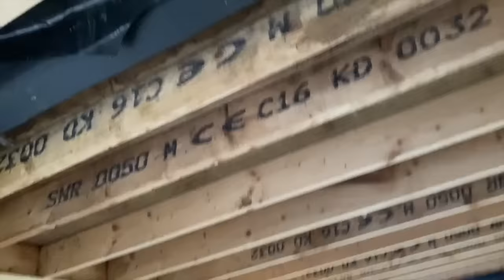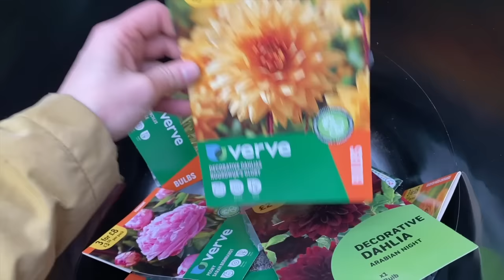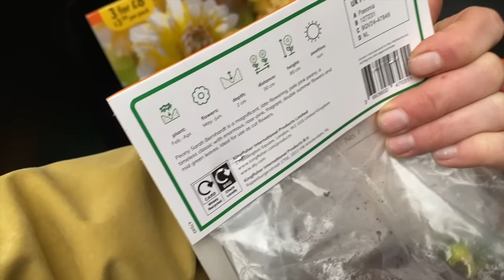Stable block to studio space | Natural Dye Studio in the garden build DIY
Come and watch as me and my friends renovate my new natural dyeing studio and dye garden. I'm cutting a LOT of wood, building raised beds  and finishing the inside on the final stretch of this journey.

Next shop update 29th April, 8:00pom GMT (Galway Yarn)

Rav: WoollyMammothEmma